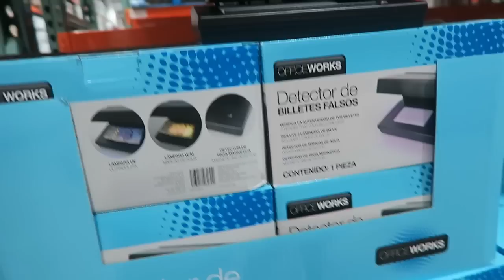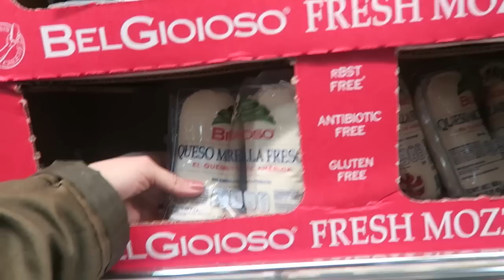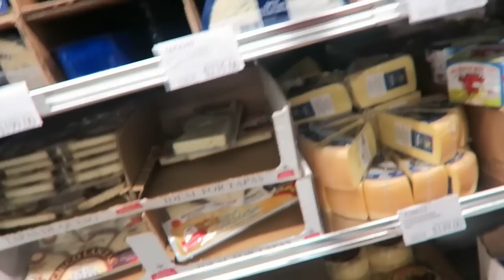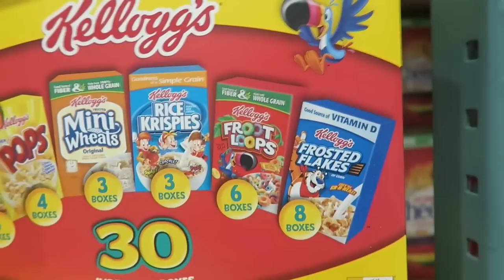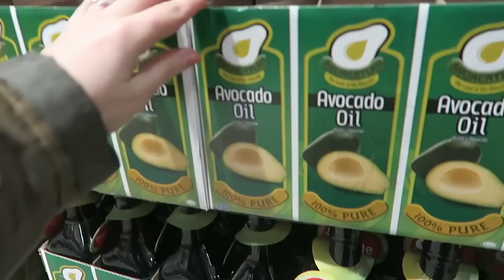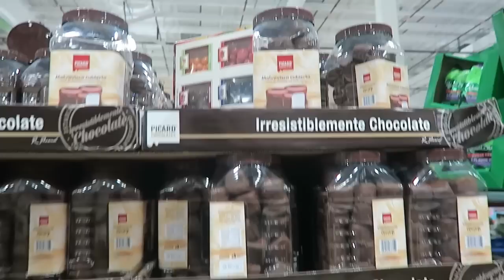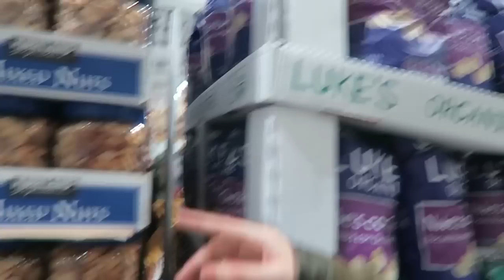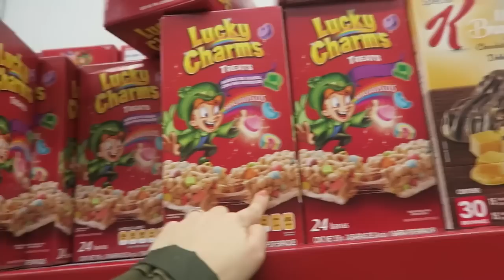La follia di Cesar!! || Gemminamakeup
ora potete prenderle scontate dal 50 % al 70 % di sconto in questo periodo di saldi!!